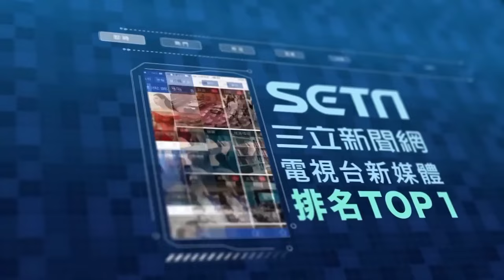瑩學不乖！惡千金被逼下跪掌嘴 回頭砸水球報復譏笑子彤：犯水劫｜天道 Fight For Justice｜三立娛樂星聞